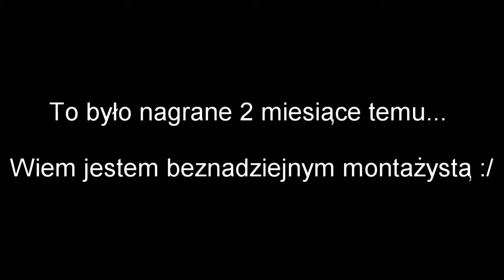Gry z pudła #1 - Massive assault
Jest to pierwszy odcinek gier z pudła (i jak narazie jedyny bo mi się czytnik płyt zepsuł :/)